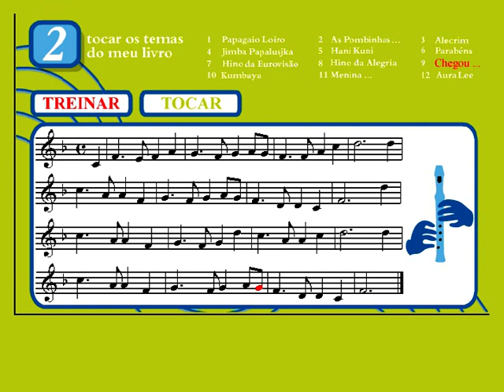9 - Chegou a Hora | Treinar | Vamos Tocar... Flauta de Bisel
Chegou a Hora | Treinar | Vamos Tocar... Flauta de Bisel